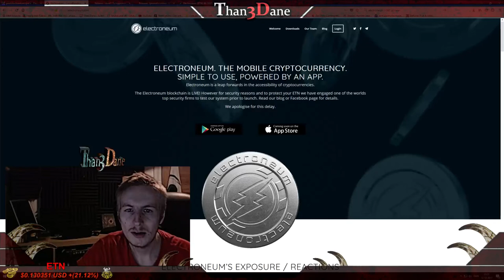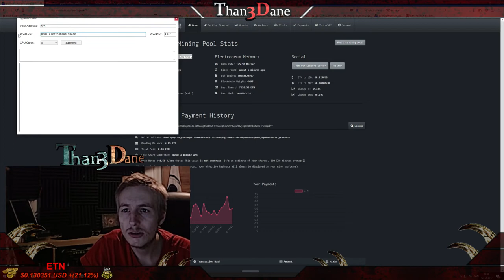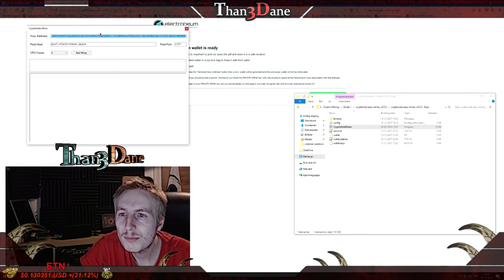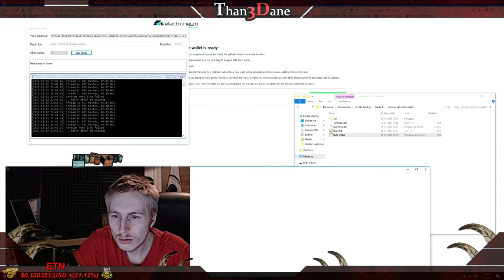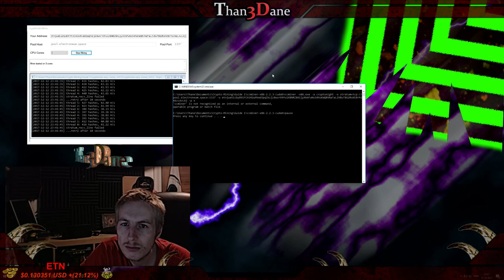How To Mine Electroneum [ETN] CPU & GPU Mining Quick Guide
A Quick guide on (ETN), CPU & GPU mining using:
Cryptonote-Easy-Miner & ccminer or xmr-stak

First of all Create a Electroneum Paper Wallet.

IMPORTANT: Before downloading & installing the programs, you might have to exclude the following files within your Firewall & or Windows Defender, eventually make a exclusion folder. :-)

** I'll have to apologise for the contents poor view quality, the line of code which you couldn't see should be pasted into the "RUN-CREA.cmd" file: **
ccminer -x86.exe -a cryptonight -o stratum+tcp://pool.electroneum.space:1337 -u [WALLET ADRESS] -p x